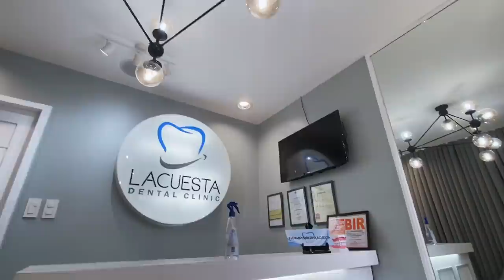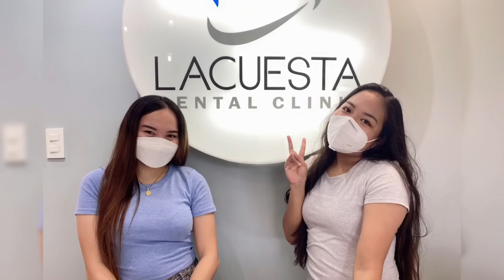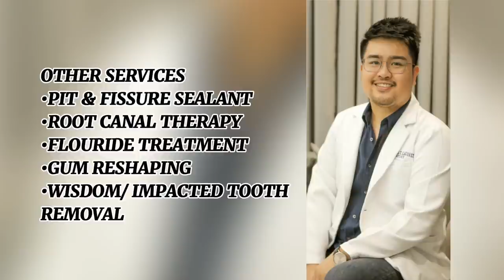|| ORAL PROPHYLAXIS || LACUESTA DENTAL CLINIC || GLADYS MARY LORD